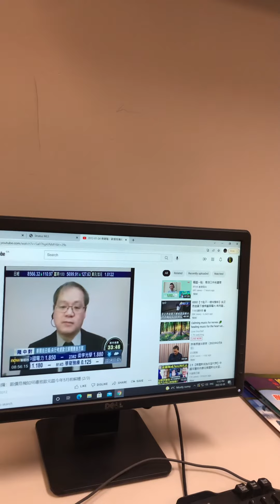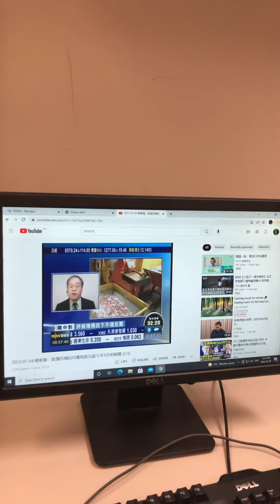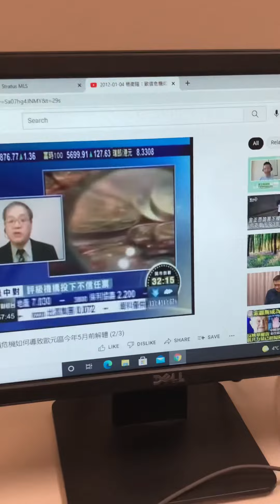我的財經師傅之一#多倫多